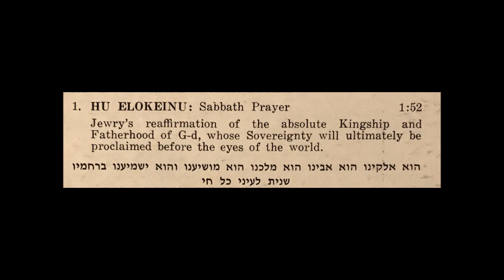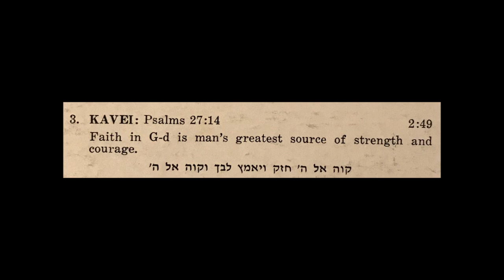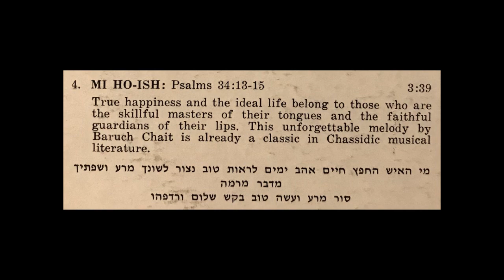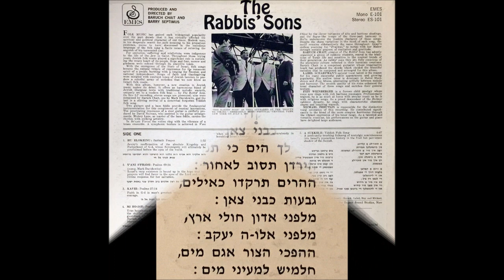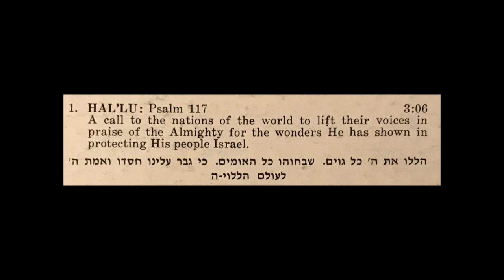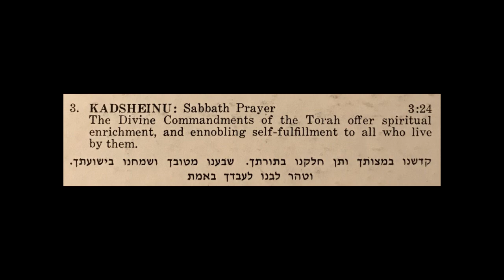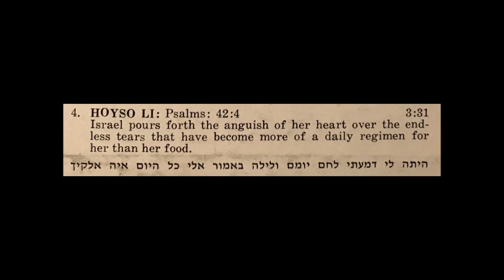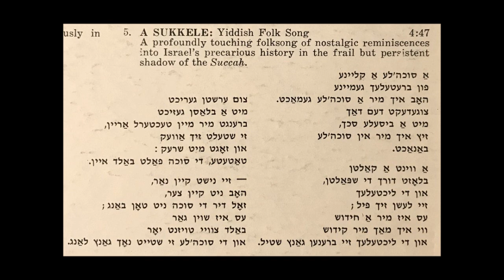The Rabbis' Sons - Hal'lu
Original stereo vinyl, 1967

0:00 Hu Elokeinu - הוא אלקינו
1:53 V'ani S'filosi - ואני תפלתי
4:40 Kavei - 'קוה אל ה
7:29 Mi Ho-ish - מי האיש
11:08 Rabos Machshovos - רבות מחשבות
14:43 Be'tzeis Yisroel - בצאת ישראל
18:15 Hal'lu - 'הללו את ה
21:23 Even Moasu - אבן מאסו
24:11 Kadsheinu - קדשנו
27:35 Hoyso Li - היתה לי
31:05 A Sukkele (Yiddish) - א סוכהלע